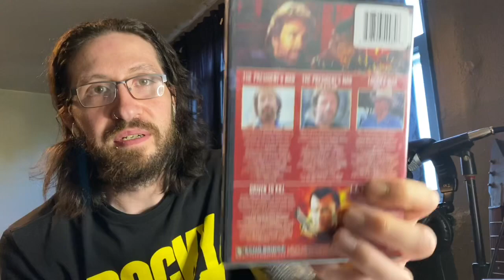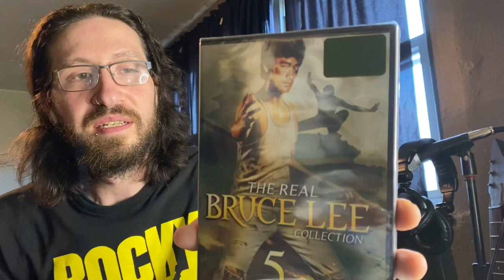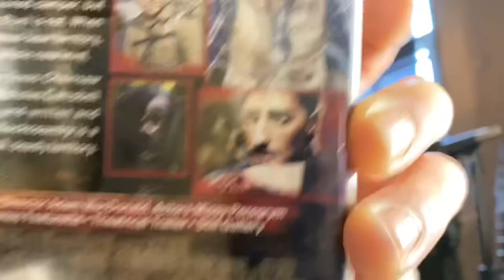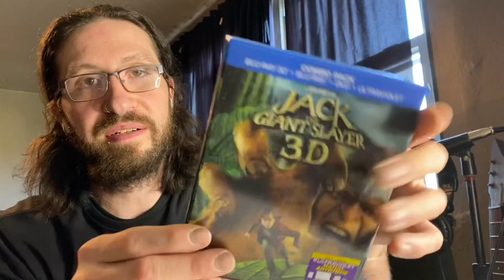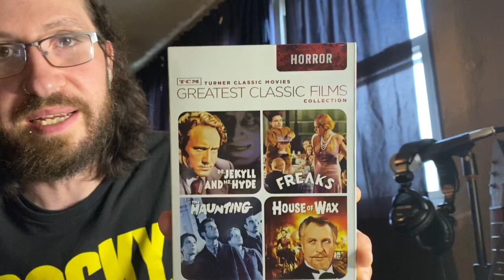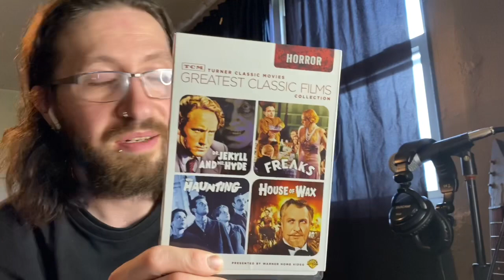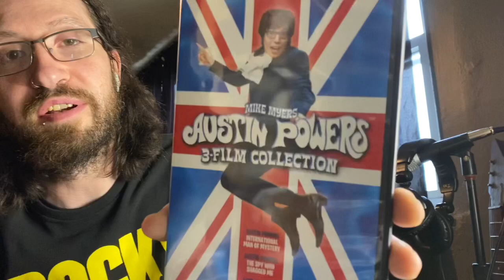THE DOLLAR TREE DVD, BLU-RAY HAUL!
DVD and Blu Ray Haul.
Did I find anything gpod?
You never know what to expect to find at the dollar store.
Here i showcase some of the movies i picked up.